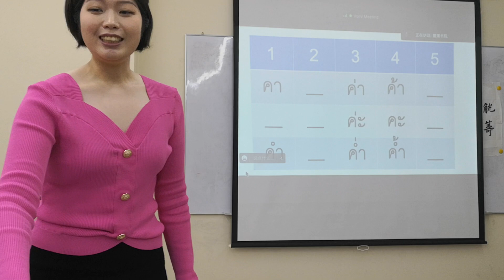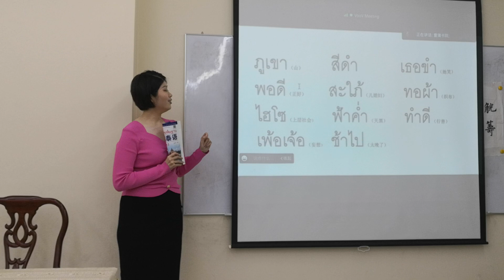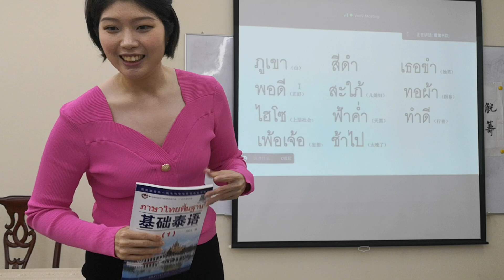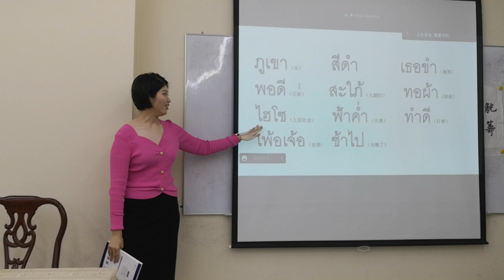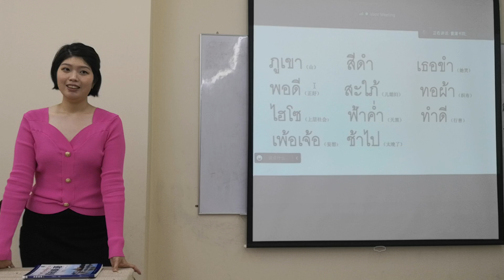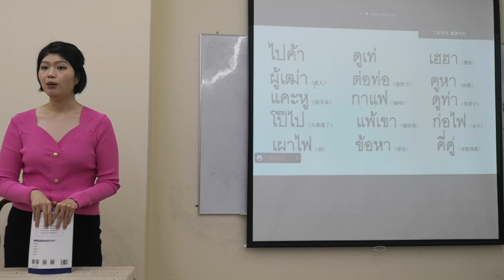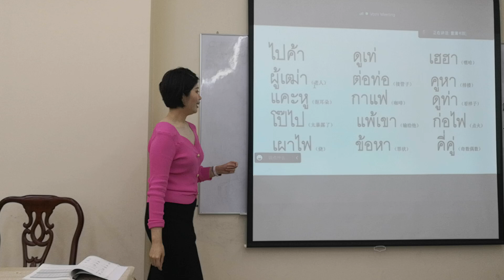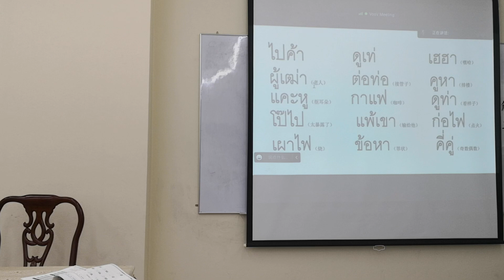《基础泰语》（32）